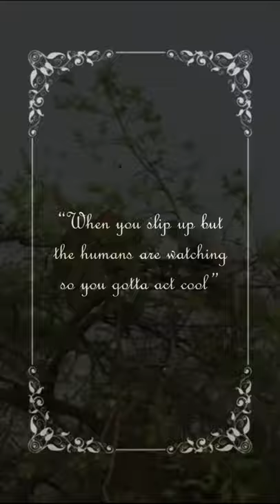ACT COOL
Somewhere in Bandipur Tiger Reserve and National Park, Karnataka.

N1VE7IV Productions
Socials: @naveennbhat
Former: Wait Bhat Why / Chick'pet Bhai / The Novi Show

Chalte raho. Geh weiter.

GEAR
Hardware | Dell Inspiron 5559/ 15.6" FHD/ Intel® Core™ i5-6200U/ 8GB RAM/ 1TB HDD/ 4GB AMD Radeon R5 M335 + 4GB Intel® HD Graphics 520/ Windows 10 Home 64-bit
Cameras (Current) | Rollei 372 / Nokia 4.2 / Aabeloy Camcorder / Nikon L340 / Nulaxy C900
Cameras (Past) | Mercury 3.1 Classic / Nokia N72 / Kodak C143 / Nokia E63 / Lumia 620 / Nokia Asha 200 / Intergrated webcam / Nokia 3
Microphone | Samson Meteor / Aobetak Condenser / MillSO Lavalier
Headset | Sennheiser HD559
Mouse | Queender H200

EDITING
Video | Davinci Resolve 17.0 Public Beta / Movavi Plus 2020 / OBS Studio 26.1.1 / Studio 2.0
Photo | Microsoft Photos / Snip & Sketch / GIMP 2.10.22 / Inkscape 1.0.1 / Squirlz Morph
Audio | Audacity 2.3.3
Thumbnail | Microsoft PowerPoint Version 2011 (Build 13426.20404)
Web Browser | Mozilla Firefox 85.0